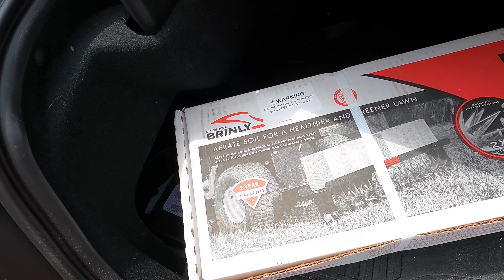بازسازی خونمون و دردسرهاش _خرید و هزینه های اولیه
حقایق مهاجرت به آمریکا _ آیا آمریکا سرزمین فرصت هاست؟